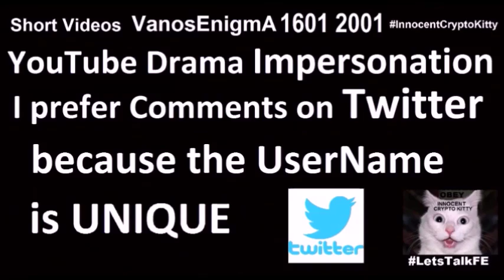160708 Psychology Discussions Family Germany Allergy Health Trans* FTM Queer Design Fashion Bitcoin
Psychology Discussions Family Germany Allergy Health Trans FTM Queer Design Fashion Bitcoin Testosterone GranCanaria Travel Canarias conversation, talk, dialogue, discourse, conference, debate, exchange of views,consultation, deliberation
Discusiones Familia Psicologia V 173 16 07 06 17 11 v 173
Turismo Alemania Salud Testosterona Trans FTM Queer Bitcoin Diseño Moda Andrógino DragQueen Carnaval GranCanaria Travel Canarias @TPCoin